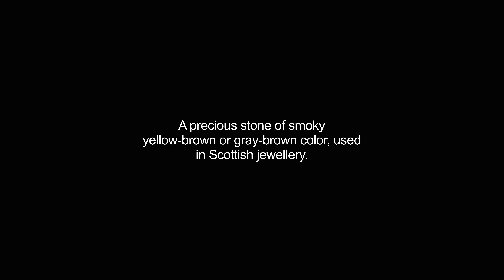cairngorm video Dictionary meaning and pronunciation